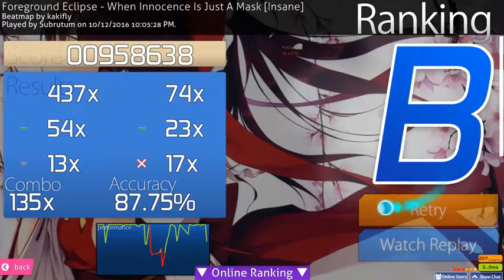When Innocence is Just a Mask (INSANE) 4.5*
recorded live (not a replay)